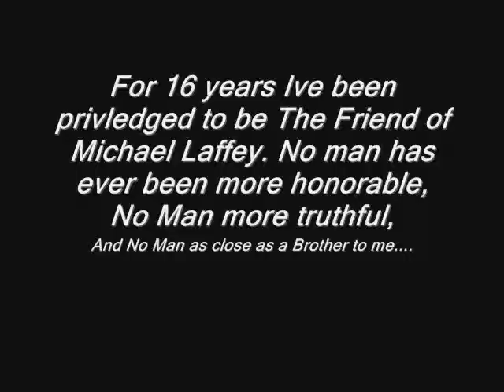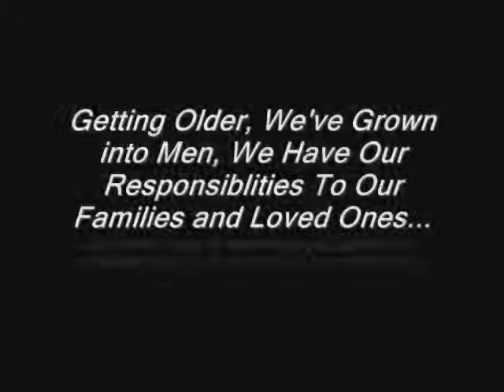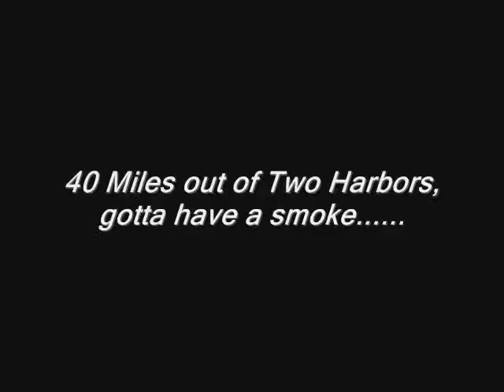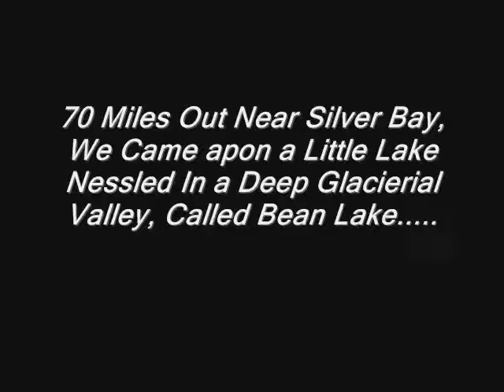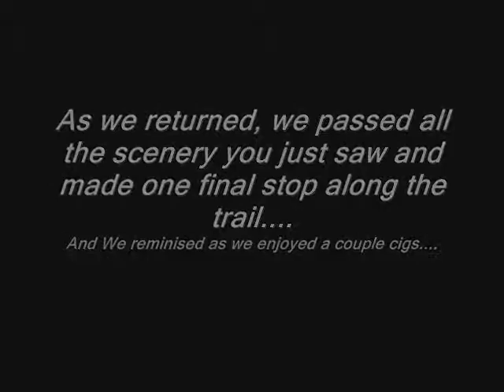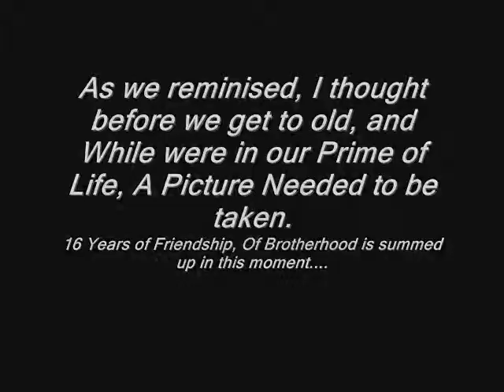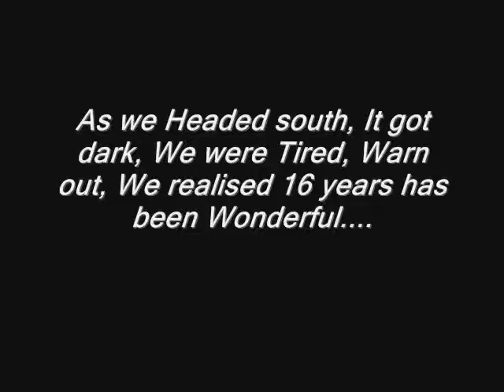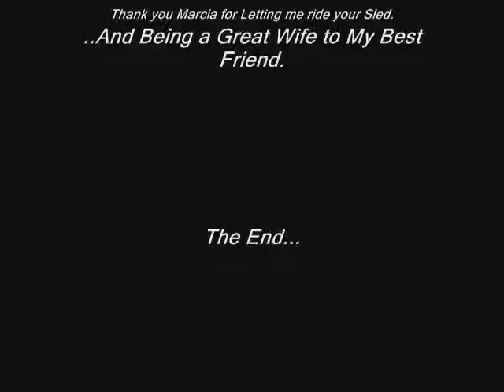The Terrors of The North Shore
A Tribute to My Best Friend...My Comrade In Arms.." The Renegade " Mike Laffey...Happy Birthday Dude.